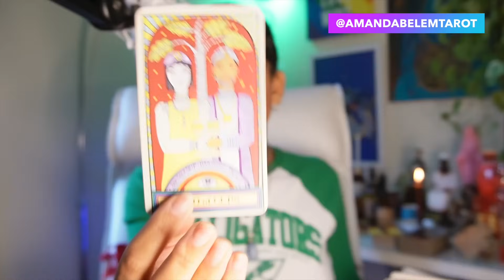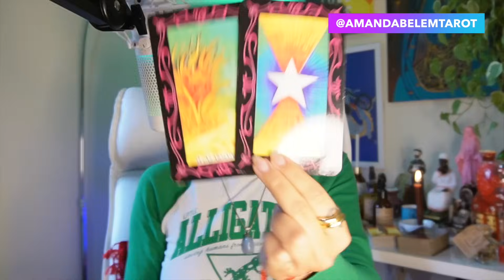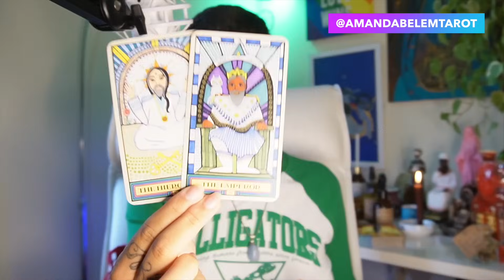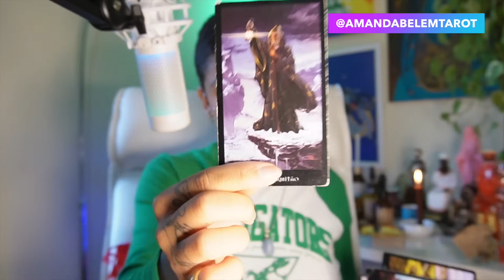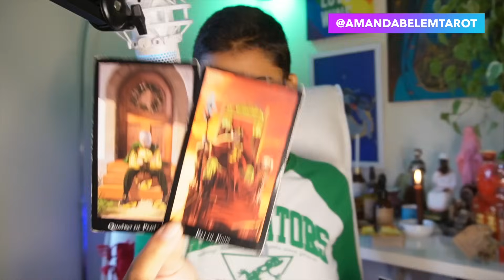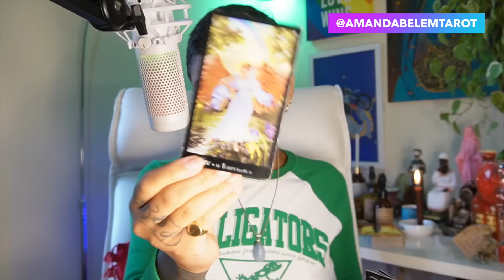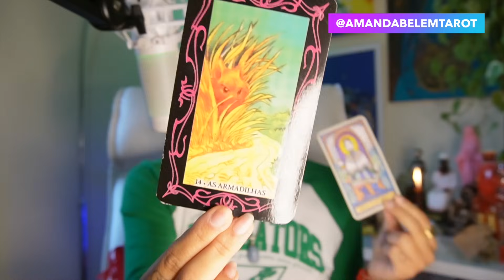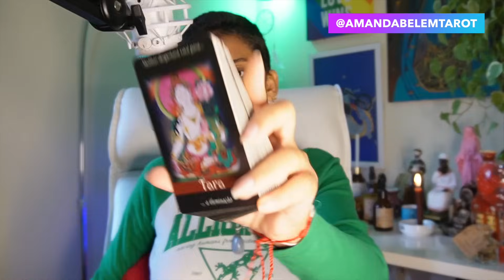♈️ÁRIES📲SEU TELEFONE IRÁ TOCAR NOS PRÓXIMOS DIAS🌹ALGUÉM TE OBSERVA🚨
CUPOM: AMANDA10